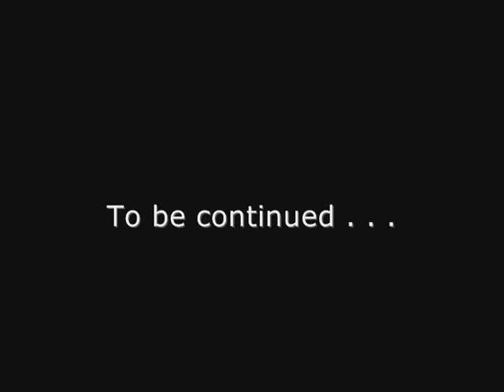HWL Shaman (ipKonfig)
HWL Shaman Part I

ipKonfig.com
Creator: ipKonfig.com